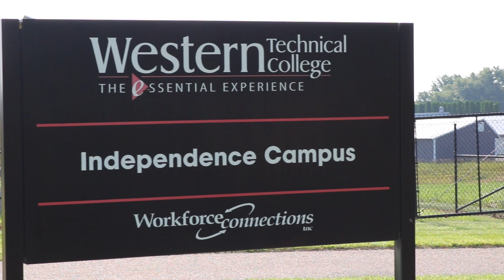Success Story: Health Care Navigators